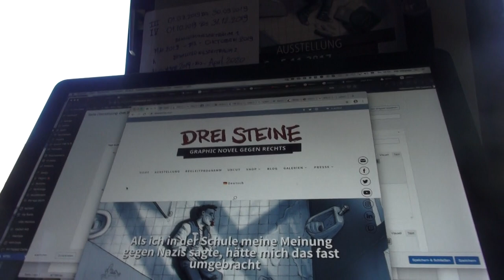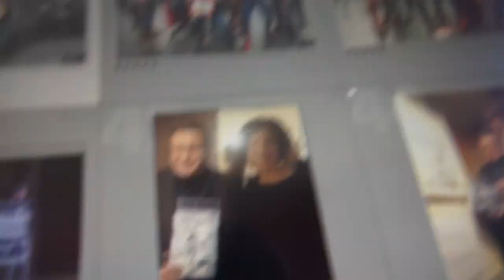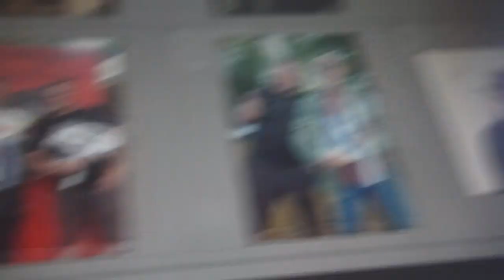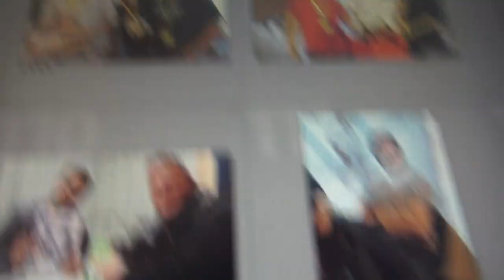Working on dreistiene.com VIP (Promi) Foto Slider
the final approach before localizing in french and englisch is to build in the VIP Foto Slider. Celebritiys from arts, activistsm and politics we met in travelling with the project DREI STEINE. Poples Lige Mchael Madsen, Ron Perlman, Beate Klarsfeld and Manuela Schwesig.